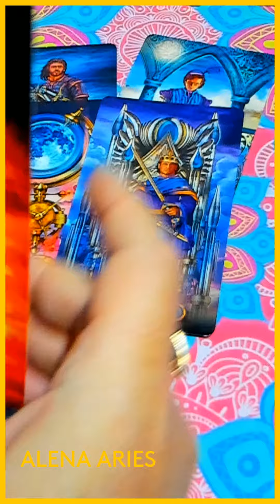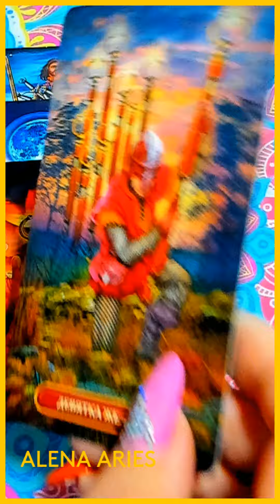ВНЕЗАПНЫЕ ПЕРЕМЕНЫ НЕ ЗАСТАВЯТ СЕБЯ ЖДАТЬ!!! таро гадание/на любовь/на будущее/новые